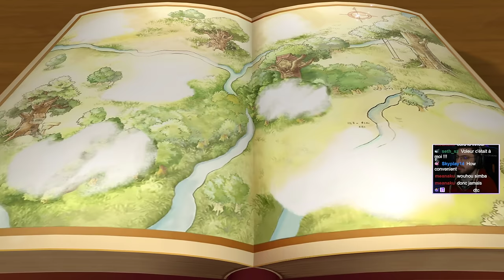On refait tout (encore...) Kingdom Hearts 1 à 100% avec doublages FR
Si vous voulez découvrir la saga Kingdom Hearts, je vous conseille de regarder le 1er projet KH (2022) où on avait tout fait en stream en expliquant TOUT

Ici on explique moins, on veut juste refaire pour le plaisir et avec quelques changement, comme faire le premier à 100% et faire les version DS de 358 et Recoded